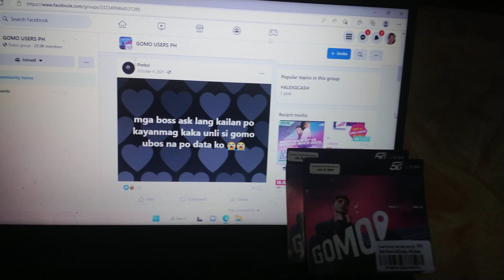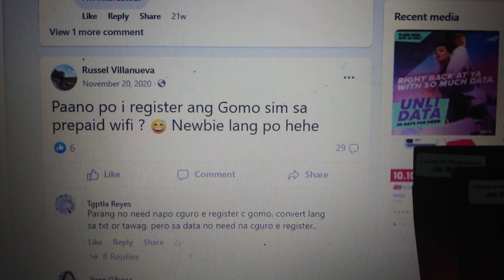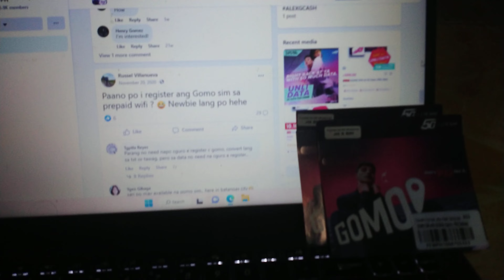Dagdag kaalaman sa GOMO SIM CARD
GOMO
GOMO PH
GOMO SIM
UNLIMITED INTERNET
GOMO